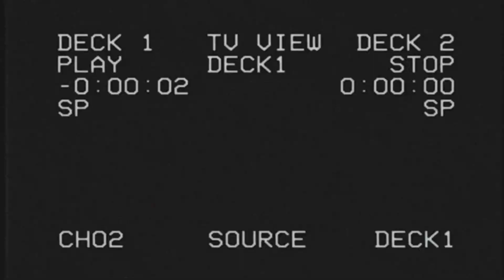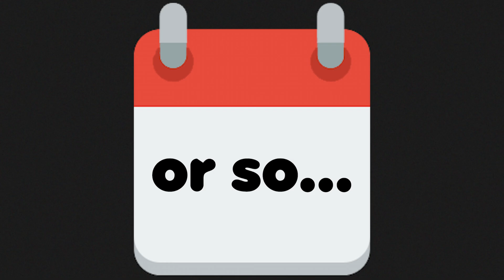Jschlatt Made My Water Fountain Famous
Yes I am the Elkay Water Fountain Guy from the Jschlatt Livestreams, This Video is a Story Time esque Explanation on how someone like me (Pikkle) could get this Water Fountain and become EXTREMELY famous... yep totally. Hope you enjoy this Funny, Wacky, Strange Story about how I Got It